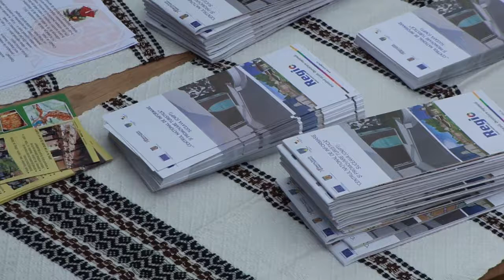"Hai in Bucovina" cu Alexandru Arsinel, Nae Lazarescu si Vasile Muraru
Alexandru Arsinel, Nae Lazarescu si Vasile Muraru ne invita in Bucovina. Ei au fost prezenti la Targul de toamna "Produs in Bucovina" gazduit in Parcul Titan din Bucuresti in perioada 3-6 noiembrie 2011. "Hai in Bucovina"!